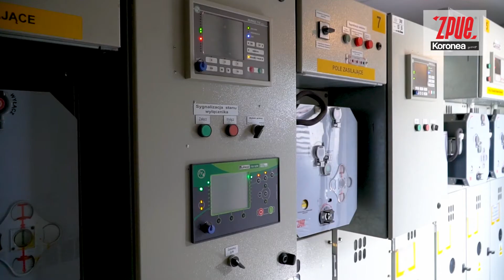Jak jest zasilana Piekarnia?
Zasilanie Piekarni Szwajcarskiej Inter Europol zrealizowane przy pomocy kontenerowych stacji transformatorowych i rozdzielnic produkcji ZPUE S.A.